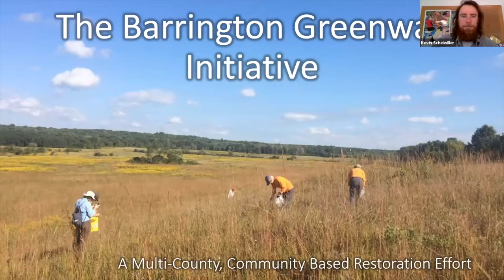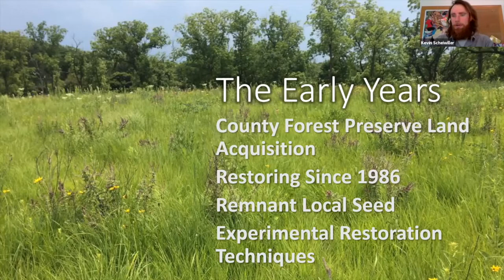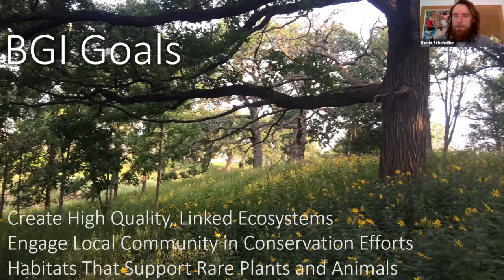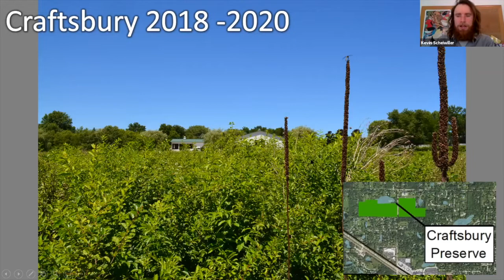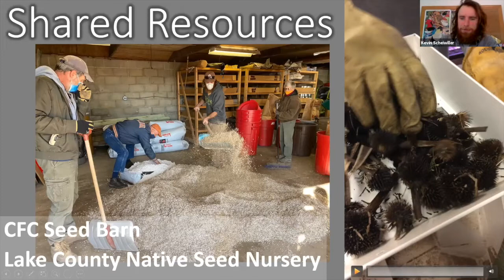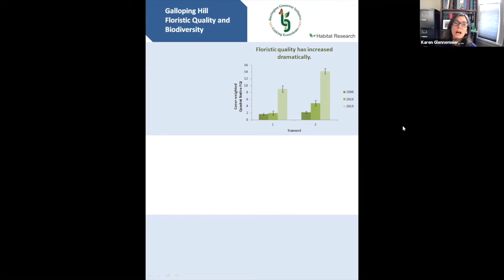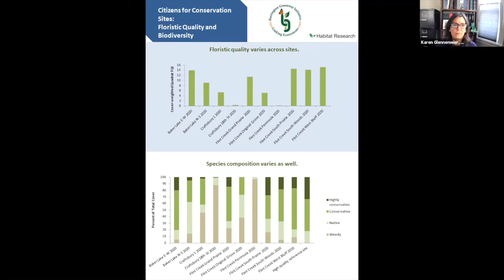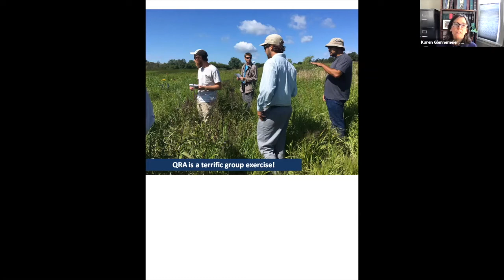Wild Things 2021: The Barrington Greenway Initiative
The Barrington Greenway Initiative: A Multi-County, Community Based Restoration Project

A multi-county effort of seven conservation organizations rewilding 14,000 acres across a mosaic of natural areas, suburban development, and agriculture.

Kevin Scheiwiller, Citizens for Conservation
Karen Glennemeier, Habitat Research, LLC